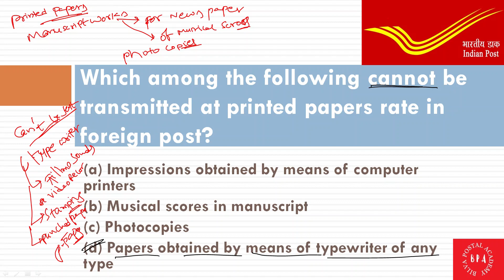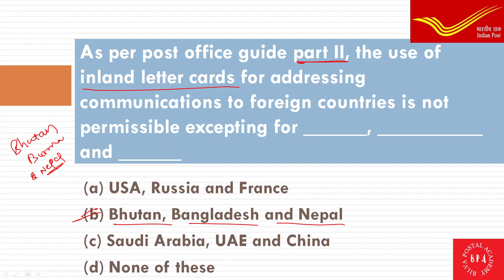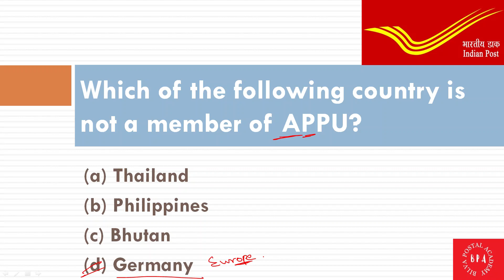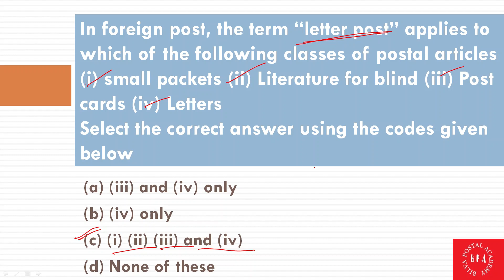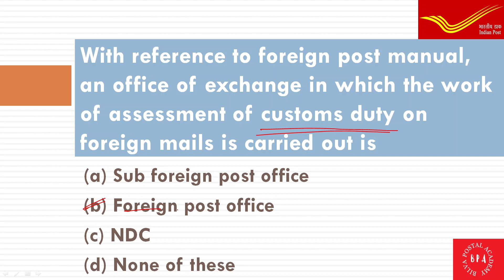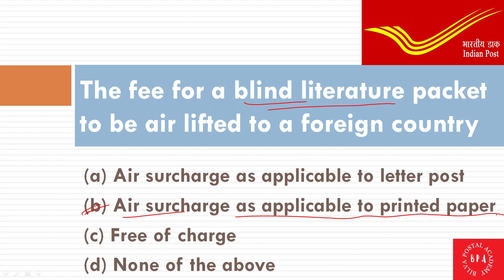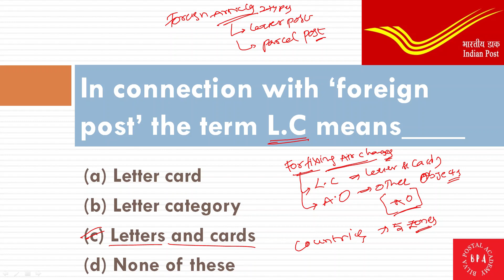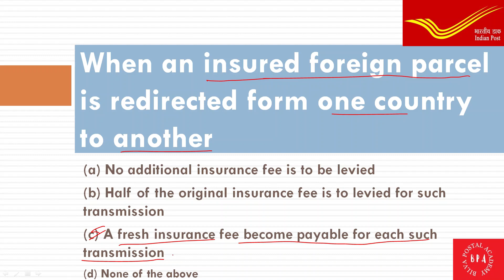MCQs ON POST OFFICE GUIDE PART II / MCQs ON FOREIGN POST / PART 4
MCQs ON POST OFFICE GUIDE PART II / MCQs ON FOREIGN POST  / 2020 PREVIOUS PAPERS ON PO GUIDE PART II

70 MCQs On IT Modernization Project /IT MODERNISATION PROJECT IMP MCQ QUESIONS /2020 Previous Papers

60 MCQs On IT Modernisation Project /IT MODERNISATION PROJECT IMP MCQ QUESIONS /2019 Previous Papers

35 PREVIOUS MCQ ON FRANKING MACHINE /IMPORTANT MCQS ON FRANKING MACHINE IN TELUGU / 2020 & 2021 MCQS

హాయ్ ఫ్రెండ్స్
పోస్టల్ డిపార్ట్మెంట్ ఎగ్జామ్స్ లో మీ నేస్తం మీ బిల్వ పోస్టల్ అకాడమీ

ఈ బిల్వ పోస్టల్ అకాడమీ యూట్యూబ్ ఛానల్ కి స్వాగతం ఈ యూట్యూబ్ ఛానల్ లో మీకు డిపార్ట్మెంటల్ ఎగ్జామ్స్ కి ఉపయోగపడే వీడియో లతో పాటుగా మీకు పోస్ట్ ఆఫీస్ సంబంధించిన వివిధ రకముల స్కీములు వాటి యొక్క పూర్తి వివరాలు గురించిన వీడియోలు చేయడం జరుగుతుంది
ముఖ్యమైన పోస్టల్ సమాచారాన్ని పొందండి మీ తోటి వారికి కూడా షేర్ చేయండి

# IT MODRENISATOIN PROJECT
# it modernization project india post
# it modernization project of department of posts
# BASIC TERMINOLOGIES Related to IT MODRENISATOIN PROJECT
# LDCE EXAMS FOR PA/SA
# LDCE EXAMS FOR MTS IN DEPT OF POST OFFICE
# LDCE EXAMS FOR POSTMAN AND MAIL GUARD
# POSTAL DEPARTMENTAL EXAMS
# PO GUIDE PART 1
# PO GUIDE PART 2
# POSTAL MANUAL VOLUME VI
# POSTAL MANUAL VOLUME VII
# PA / SA PROMOTION EXAM
# GDS to PA # GDS to MTS # GDS to PM # GDS to POST MAN # MTS to PA # MTS to PM
# PM to PA GDS # POST MAN TO PA